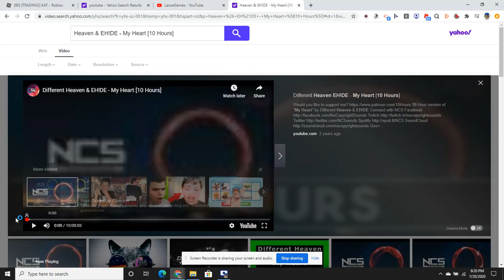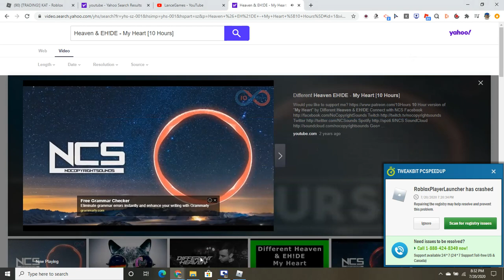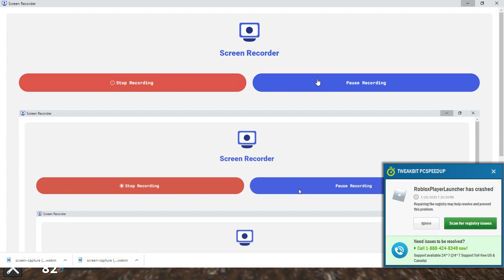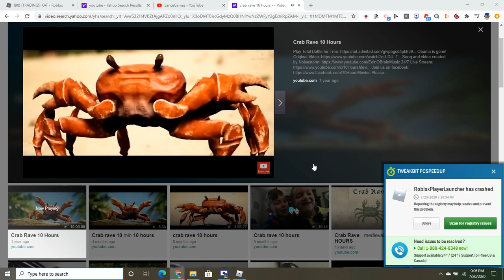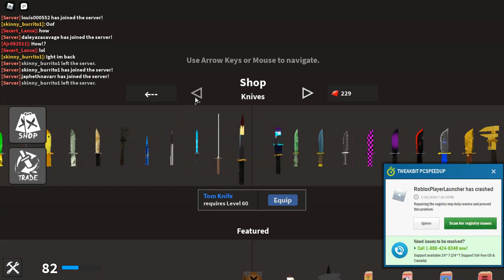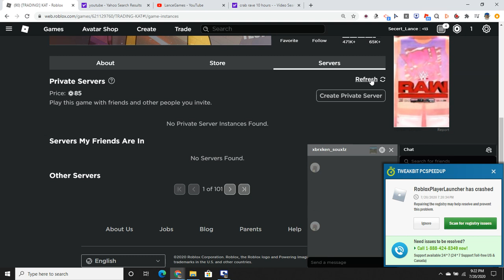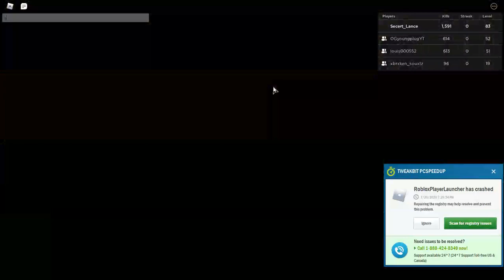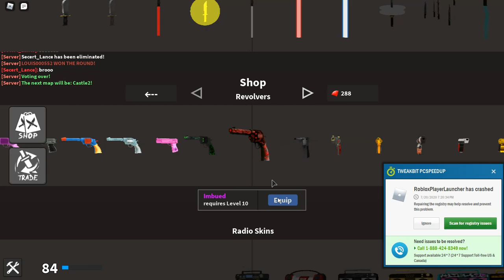Roblox Kat Stream With friends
WE WILL FIGHT